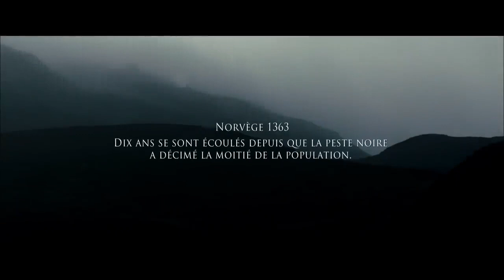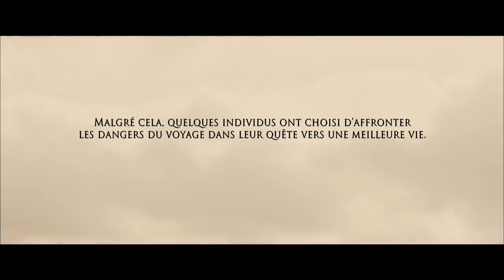Dagmar - l’âme des vikings (2013) en français HD (FRENCH) Streaming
DAGMAR - L'ÂME DES VIKINGS

15 mai 2013 en DVD / 1h 22min / Historique, Action, Drame
De Roar Uthaug
Par Thomas Moldestad
Avec Isabel Christine Andreasen, Ingrid Bolsø Berdal, Kristian Espedahl
Titre original Flukt

Après l'épidémie de Peste Noire qui a ravagé le pays, une famille pauvre part à la recherche de terres moins hostiles. Sur son chemin, elle se fait sauvagement attaquer par une bande de hors-la-loi sans merci. Signe, une jeune fille de 19 ans, est épargnée par les tueurs et gardée en otage dans leur camp. Elle apprend à ses dépens que la mort n'est peut-être pas le pire des maux et que son salut ne peut venir que de la fuite. La chasse est ouverte...

VOD

DVD